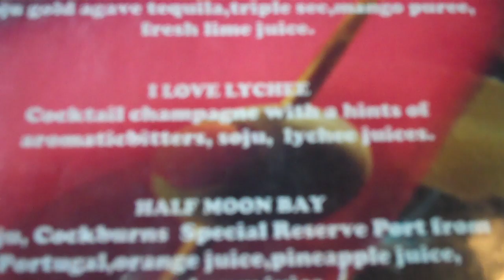Cockburns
I don't want that.